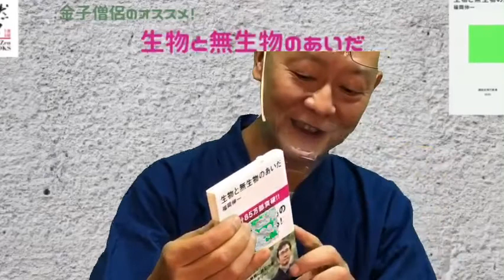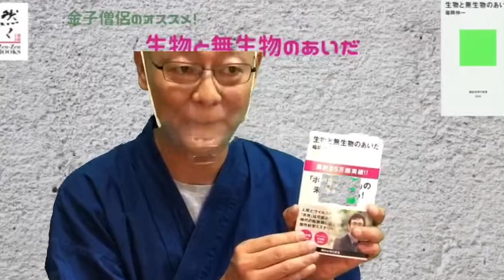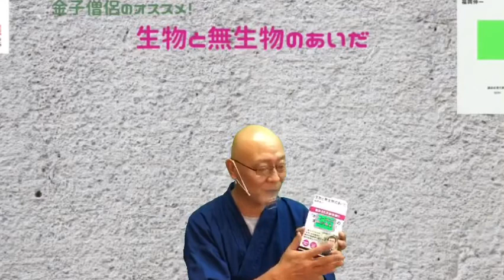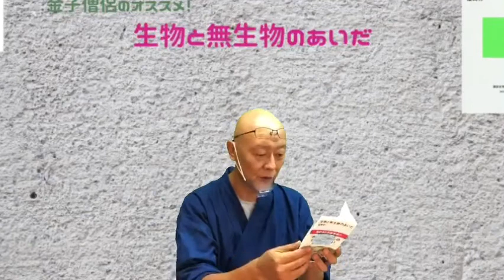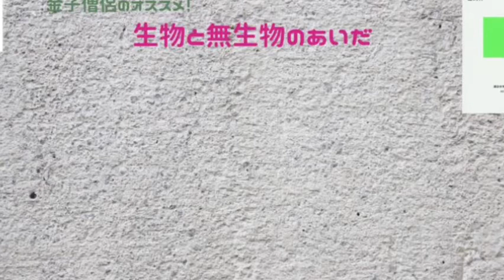『生物と無生物のあいだ』はぜひ読んで欲しい！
茨城県ひたちなか市にある『ライブラリーカフェ 然々』の公式YouTube番組です。
病気（ガン）がきっかけで2000年に脱サラし、大好きな本をテーマに飲食店を開業しました。
”人間は食べた物と読んだ本で出来ている”という格言？に共感して、本を伝える事を残りの人生の柱にしていきたいと思います。
今回はコロナの影響で人が集まる飲食店のシステムが、なかなか成り立たない時代になりました。
そこで、今までの書店や飲食店と違うスタイルの店を模索しながら作っています。
１冊の本の面白さをお伝えし、人生を変えるきっかけになったら本望です。
良いと思う本などがありましたら、是非教えてください。
なお、然々ではご紹介させていただいている本を中心にたくさんの本をお楽しみいただけたり、お求めいただけます。
特別なプレゼントにご提案も考えていますので、人生を変えたい方や変えたくない方も是非遊びに来てください。

 ライブラリーカフェ 然々
茨城県ひたちなか市松戸町２−８−１７

然々書房ー私の本棚
＊ホームページ製作中